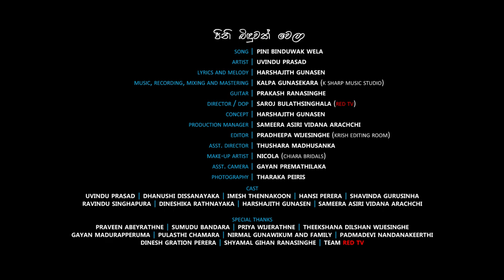Pini Binduwak Wela | Uvindu Prasad | පිනි බිඳුවක් වෙලා | ♪ Kalpa Gunasekara | Official Music Video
පිනි බිඳුවක් වෙලා  | Pini Binduwak Wela

♪ Artist | Uvindu Prasad
♪ Lyrics & Melody | Harshajith Gunasen
♪ Music | @kalpagunasekara4638
♪ Mixing & Mastering | @kalpagunasekara4638
♪ Guitar | Prakash Ranasinghe
♪ Recording | @kalpagunasekara4638  (K SHARP MUSIC STUDIO)

Director / DOP | Saroj Bulathsinghala (RED TV)
Concept | Harshajith Gunasen
Production Manager | Sameera Asiri Vidana Arachchi
Editor | Pradheepa Wijesinghe (KRISH EDITING ROOM)
Asst. Director | Thushara Madhusanka
MUA | Nicola (CHIARA BRIDALS)
Asst. Camera | Gayan Premathilaka

Cast |
Dhanushi Dissanayaka
Imesh Thennakoon
Hansi Perera
Shavinda Gurusinha
Ravindu Singhapura
Dineshika Rathnayaka
Uvindu Prasad
Harshajith Gunasen
Sameera Asiri Vidana Arachchi

Special Thanks |
Praveen Abeyrathne
Sumudu Bandara
Priya Wijerathne
Theekshana Dilshan Wijesinghe
Gayan Madurapperuma
Pulasthi Chamara
Nirmal Gunawikum & family
Padmadevi Nandanakeerthi
Dinesh Gration Perera
Shyamal Gihan Ranasinghe
The team Red TV

♪ Lyrics |
පිනි බිඳුවක් වෙලා
පොද වැසි වස්සමී
පොද වැස්සක් වෙලා
දිය පොකුණක් වෙමී
දිය පොකුණක් වෙලා
දිගු ගඟකට යමී
දිගු ගඟුලෙන් එහා
සයුරද හමුවෙමී

ඔබ නේන මේ පාළුවේ... මේ පාළුවේ
හඳ ගැහෙයි හිම සීතලේ... හිම සීතලේ
ඔබ ගේන හද ආදරේ
සිත රඟයි උන්මාදියේ
උන්මාදියේ...
සිත රඟයි උන්මාදියේ

මා දෑස මේ යාමයේ... මේ යාමයේ
නිදි වරයි සංතාපයේ. සංතාපයේ
ඔබ පේන තුරු මානයේ
හිත බරයි සුරඟාවියේ
සුරඟාවියේ...
හිත බරයි සුරඟාවියේ